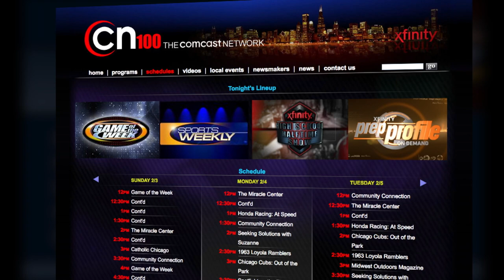Naperville North vs East Aurora - Boys Soccer - CN100 Game of the Week Highlights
CN100Sports Game of the Week is Back with the Naperville North Huskies @ East Aurora Tomcats – Boys Soccer Thursday,September 9, 2021 – 6:15pm. Airing on Comcast Channel 100 Saturday & Sunday at 12pm & 4pm or anytime on XfinityOnDemand simply say "Get Local" into your voice remote more info at CN100.tv